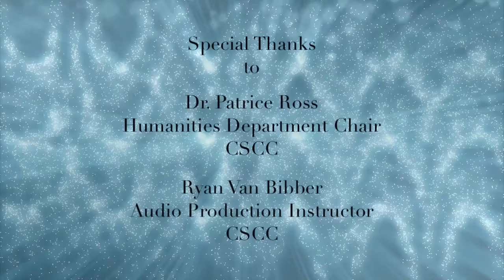Columbus State Community College Chorus Columbus virtual performance (Part 3)